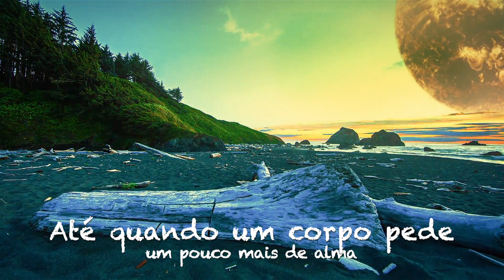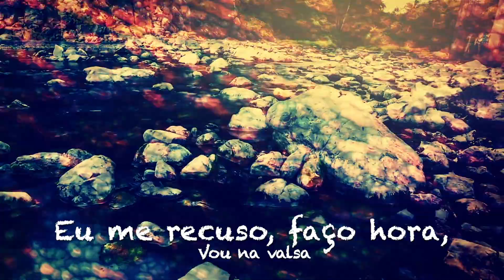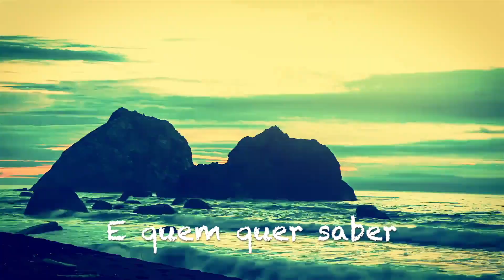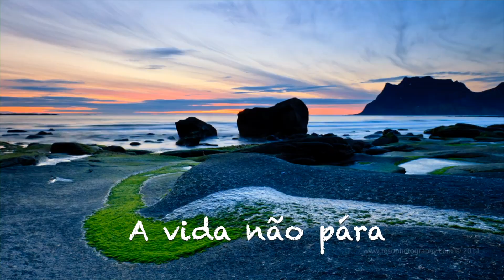Lenine ♫ Paciência (LEGENDADO)1999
♪♫ Uma canção que traduz o momento escuro por que passamos mas que mostra a luz - Paciência - de Lenine, encanta pelos versos poéticos, a melodia íntegra  e a forte sensibilidade artística. Faz parte do álbum de estúdio "Na Pressão" lançado em fevereiro de 1999.

♫ Lenine chama-se,  na verdade,  Oswaldo Lenine Macedo Pimentel e ele  é cantor, compositor, arranjador, multi-instrumentista, letrista, ator, escritor, produtor musical, engenheiro químico, e ecologista brasileiro, ganhador de cinco Grammy Latino, dois prêmios da APCA, e nove Prêmio da Música Brasileira.

 ♪ Contabiliza-se que Lenine tenha escrito, gravado e produzido mais de quinhentas canções, algumas dessas gravadas por Maria Bethânia, Daniela Mercury, Elba Ramalho, Milton Nascimento, Gilberto Gil, entre outros. Atualmente, ele ocupa a trigésima oitava cadeira da Academia Pernambucana de Letras.

♫ A letra da canção fala sobre a questão do tempo no mundo atual e a maneira como ele nos afeta. A sensação de que estamos perdendo tempo e de que a vida não pára, nos faz refletir a respeito do sentido que damos à nossa história.

♪♫ Por isso publico essa música hoje, depois da tragédia ocorrida em Suzano - São Paulo, como se a canção fosse uma espécie de mantra para pedir paciência em um mundo que está doente e que grita por urgência...

⭐️ Eu aprecio muito o seu comentário e te convido a conhecer os demais conteúdos. Agradeço a gentileza do like e a inscrição!

Letra da Canção Paciência  (Lyrics)

Lenine

Mesmo quando tudo pede
Um pouco mais de calma
Até quando o corpo pede
Um pouco mais de alma
A vida não pára…

Enquanto o tempo
Acelera e pede pressa
Eu me recuso faço hora
Vou na valsa
A vida é tão rara…

Enquanto todo mundo
Espera a cura do mal
E a loucura finge
Que isso tudo é normal
Eu finjo ter paciência…

O mundo vai girando
Cada vez mais veloz
A gente espera do mundo
E o mundo espera de nós
Um pouco mais de paciência…

Será que é tempo
Que lhe falta prá perceber?
Será que temos esse tempo
Prá perder?
E quem quer saber?
Tão rara…

Mesmo quando o corpo pede
Eu sei, a vida não pára
A vida não pára não…

Prá perder?
Tão rara…